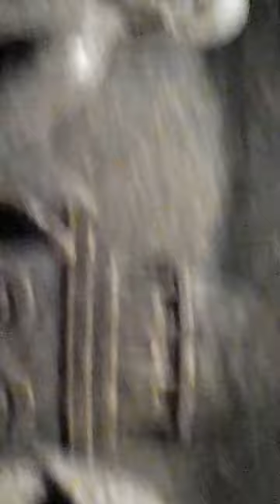wielicka travel with group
wielicka group travel